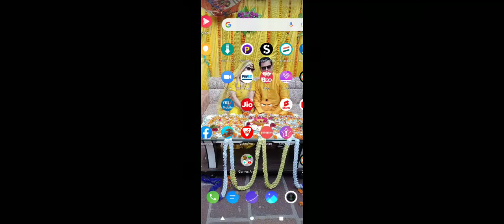diamond mining in the lava 😁😁😁